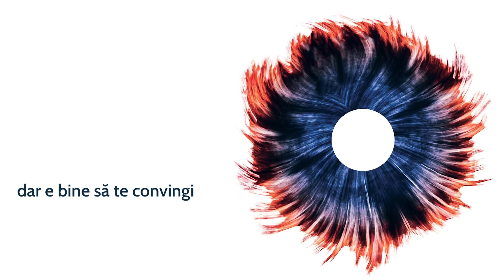Booktrailer „contact” - Andrei Mocuța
Casa de pariuri literare, 2022